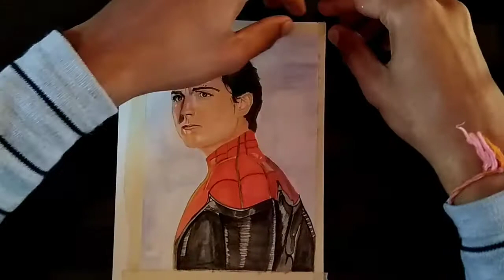Water colour drawing of Tom Holland || Spider man 🔥❤️